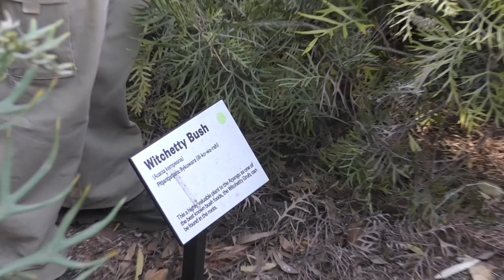"Nature Plants of the Western Desert"- Uluru 2019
Leon at Uluru speaking on Nature Plants of the Western Desert  -  2019